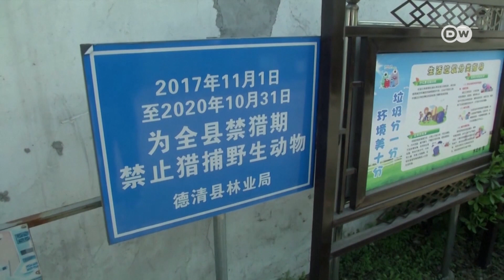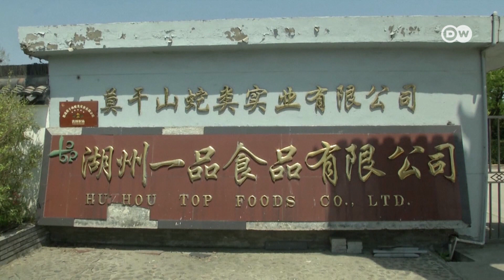چین کے 'سانپوں کے گاؤں' میں بے روزگاری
کورونا وائرس کی وبا کی وجہ سے چین میں جنگلی جانوروں کا گوشت کھانے، ان کے کاروبار اور ان کی افزائش پر پابندی عائد کردی گئی ہے۔ ایسی صورت حال میں 'سنیک ولیج' کے نام سے مشہور چینی گاؤں سیسی چھیاؤ میں سینکڑوں افراد بے روزگار ہوگئے ہیں۔ چند ماہ قبل تک وہاں ایک سال میں تیس لاکھ سے زائد سانپوں کی افزائش کی جاتی تھی۔